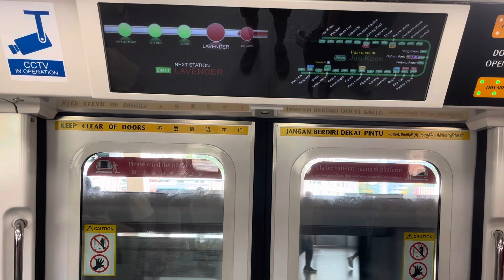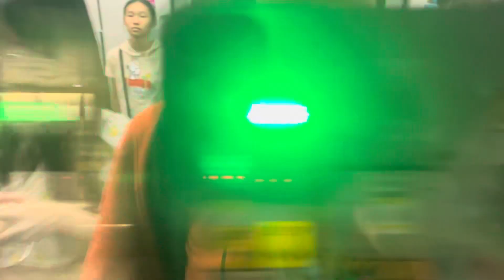[20th birthday special] SMRT C151B 669/670 from Kallang to Lavender (Joo Koon bound)